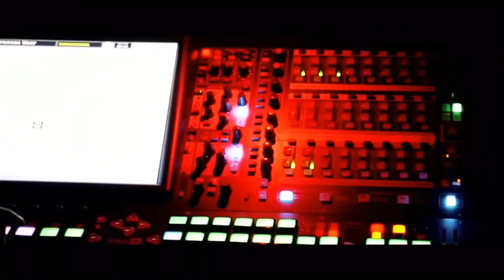TIL DEATH DO US PART (DRAKE CARD) ANNOUNCEMENT # 2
MY “TIL DEATH DO US PART” DRAKE CARD Announcement #2